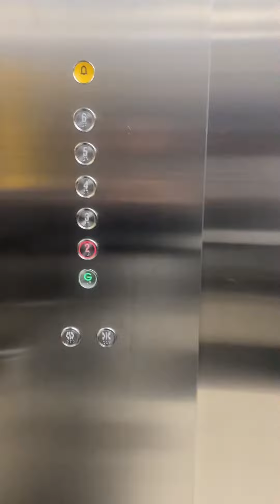As a Call Center Agent